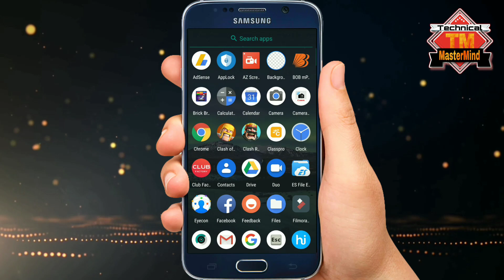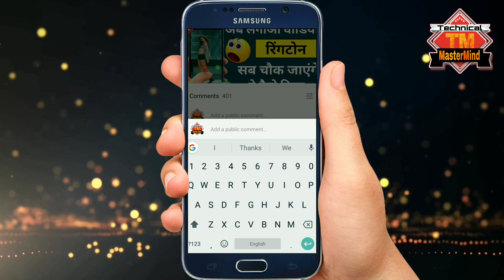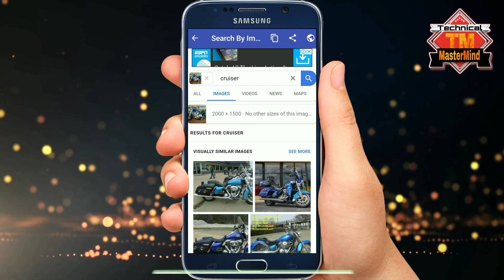फोन की पीछे Camera 📷 का मैजिक ट्रिक का राज कोई नहीं जानता सीख लो आज Amazing New Trick